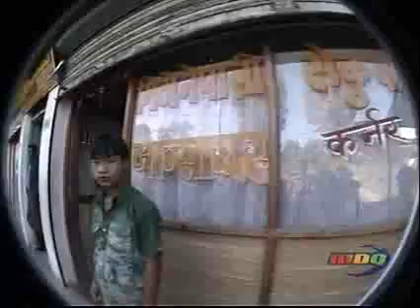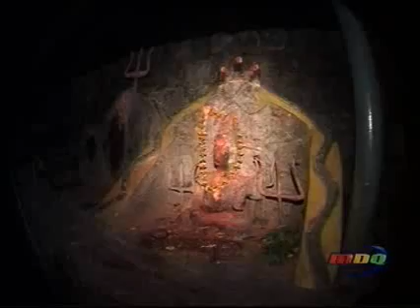MDQ - Los hermanos, sueltos en Nepal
Eugenio y Culini anduvieron dando vueltas por Nepal y se encontraron con cosas que, para nosotros son espantosas, pero que para otras culturas tienen un significado totalmente distinto. Mirá este informe y enterate de todo.